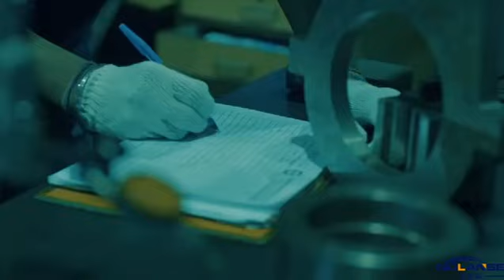Nolanse Hydraulic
Taian Nolanse Hydraulic is a professional group with having considerate service & assist overseas partners on their hydraulic cylinder & hydraulic system projects in regardless is a personal, OEM or ODM project. We also provide an extensive range of customization services to accommodate your project demands. We have been recognized as a reliable supplier for many international partners.

Our own factory, Taian Tongxin Hydraulic Machinery Factory established in 1983, is a professional with abundant experience manufacturers engaged in the research, development, production, and service of Hydraulic Cylinders, Hydraulic Power Unit, CNC Cylindrical Grinder, Balance Crane with 240 employees and more than 60,000 square meters manufacturing workshops and will continue to develop.

With the rapid development, our products have been certified by CE, ISO9001, and SGS . Also established an organization, Shandong Tong Yong Hydraulic Machinery with four affiliates attached, Shandong General Precision Machine Tool Co., Ltd, Taian Xieli Engineering Machinery Co., Ltd, Taian Tongxin Electroplate Co., Ltd, Taian Tongxin Hydraulic Machinery Factory and Taian Nolanse Hydraulic is the special group who handling all the import & export service for the organization.

Quality products, excellent service, and reasonable price is our long term commitment to all our partners since 1983. Welcome to share with us your project & ideas, we are always here for you. Thank you for your trust.

if you want to know more details.